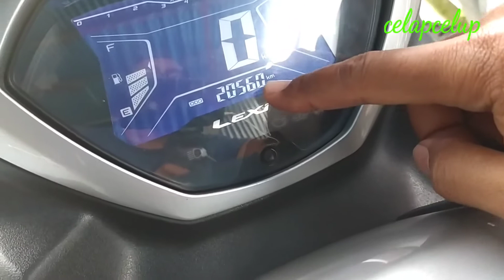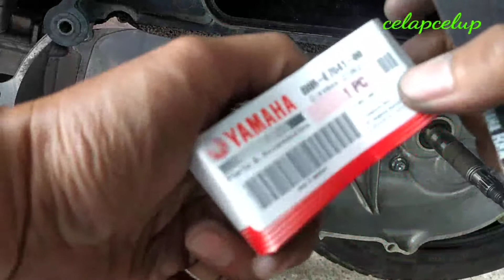perawatan rutin cvt